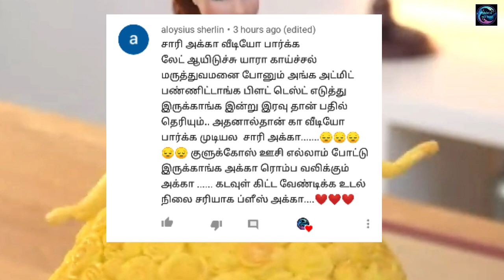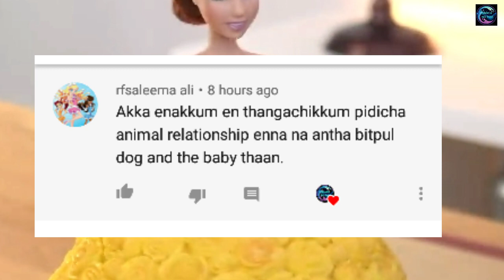ஆச்சரியமான திறமை || Five Amazing People Talent || Galatta Info Tamil